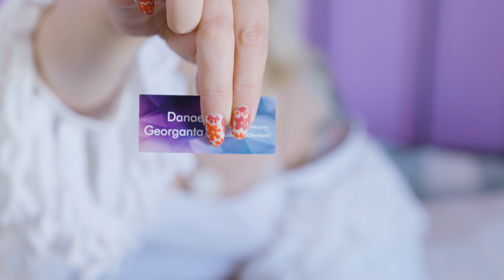Το τελευταίο ξεκαθάρισμα • Τσάντες και κοσμήματα | Mikri Ollandeza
➤ Άνοιξε την περγραφή για περισσότερες λεπτομέρειες.

✦ Αυτά που φοράω στο βίντεο (τίποτα δεν πέρασε τελωνείο):
Όπου "παρόμοιο" σημαίνει πώς αυτό που έχω είναι παλιό ή δεν υπάρχει online.
• Ζακέτα από ένα μαγαζί στην Βαρσοβία
• River Island, φανελάκι λευκό
• Topshop, παντελόνα καφέ

✦15900 Τηλεφωνική Γραμμή SOS - Βία Κατά Των Γυναικών✦

❝γενικές πληροφορίες❞
➤ Το όνομά μου είναι Δανάη.
➤ Το κανάλι το έχω μαζί με το αγόρι μου, Δημήτρη Σαραντόπουλο ο οποίος είναι κυρίως πίσω από τις κάμερες.
➤ Τα μαλλιά μου τα επιμελείται ο Joannis Marmaras στο Mods Hair στο Ψυρρή οπότε δεν ξέρω τι βαφές μου βάζει.
➤ Ναι ήμουν στο (πρώτο) Νext Top Model, έχω κάνει και βίντεο αλλά η αλήθεια είναι πως αν το γύριζα σήμερα θα τα έλεγα αλλιώς, χωρίς να σημαίνει ότι έχω αλλάξει γνώμη